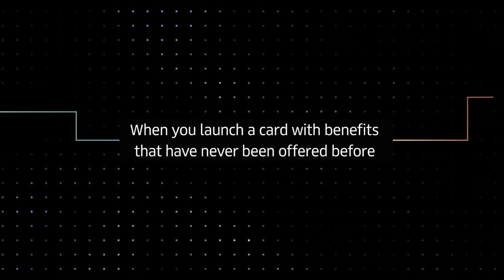Uber's Ride and Dine Campaign